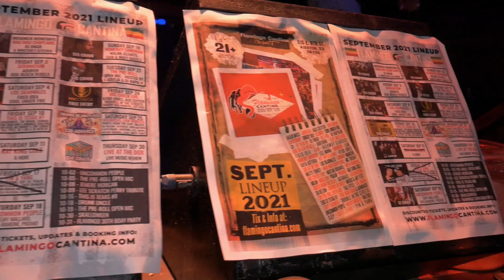903 G$moke and the MillionWayz crew invade 6th street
Recap from the September 30th, 2021 show in downtown Austin, Texas.
Slight highlights caught exclusively by @DomsVizion of artists 903 G$moke and D.Millz of MillionWayz
Videography By Vizionary Films